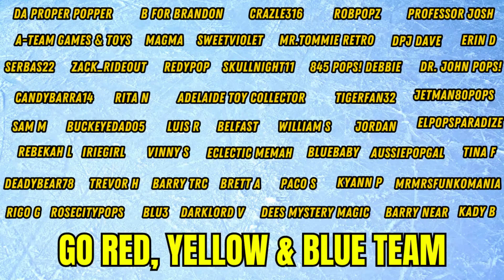Are Funko Sodas DEAD?!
Today we talk about Funko Sodas...ARE THEY DEAD?! Don't believe the RUMORS!